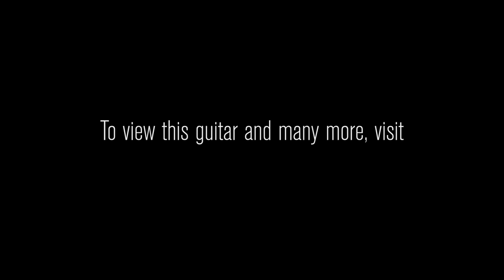Gibson Memphis 2018 Limited 1958 ES-335 Premiere • SN: A09817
One of the greatest treasures in all of guitar-dom is an ES-335 from 1958--their first year of their production. Back then, a semi-hollow guitar was a newfangled invention, and it took the guitar world by storm as it delighted players with its brighter tone and--more importantly--feedback-resistant construction. Nowadays, one of those original 1958 models will cost you an arm, a leg, and a kidney, so the kind folks at Gibson Memphis have produced these excellent reissues! The 1958 ES-335 Premiere is a particularly fitting tribute to an iconic historic instrument because Gibson has pulled out all the stops to replicate the tone and aesthetic of the originals.

The baseball bat neck has an unbound rosewood fretboard--just like the first few 335s that came off the line in Kalamazoo--and its chunky shape reminds me of some of my favorite vintage Les Paul Juniors. But, the true-to-vintage vibe doesn't end there, because Gibson wasn't content with vintage looks--they wanted it to sound vintage, too! They put the Adirondack spruce bracing and the maple centerblock through a thermal engineering process that gives the wood a similar chemical composition to a real '58! The Adirondack bracing also imparts a woody, percussive thwack that helps it cut through a mix while remaining musical.

From there, two Memphis Historic Spec humbuckers give you rich, warm bass response, sweet highs, and woody mids. They also have the sort of vintage-style airy, open top-end that is difficult to find in modern instruments! Overall, these guitars sound rich and three-dimensional without being overbearing--a truly difficult balance to strike!

We are proud to present this reissue of the holy grail of semi-hollows--the 1958 ES-335. We know it will inspire you just as its brethren have inspired electric guitarists across the world over its storied sixty-year history.

Amp: Tone King Imperial MKII

Serial Number: A09817
Brand Gibson Memphis
Model 1958 ES-335 VOS
Finish Color Historic Burst
Finish Type Hi Gloss 90 Sheen Lacquer - Finished in VOS
Top Wood 3-Ply Maple/Poplar/Maple
Back & Sides Wood 3-Ply Maple/Poplar/Maple
Centerblock Thermally-Engineered Maple
Bracing Thermally-Engineered Quartersawn Adirondack Spruce
Neck Wood Quartersawn Mahogany
Neck Shape Rounded '58
Neck Dimensions .900 1st - 1.050 12th
Fingerboard Rosewood
Fingerboard Radius 12"
Inlays Pearloid Dots
Scale Length 24 3/4"
Nut Material Nylon
Binding Single-Ply on Top and Back
Pickups MHS Humbuckers
Controls 2 Volume, 2 Tone, 3-Way Selector Switch
Hardware Nickel
Bridge ABR-1 with Plated Brass Saddles
Tailpiece Lightweight Aluminum Stopbar
Tuners Kluson Single Ring Keystones
Case Brown Gibson Hardshell
COA Yes